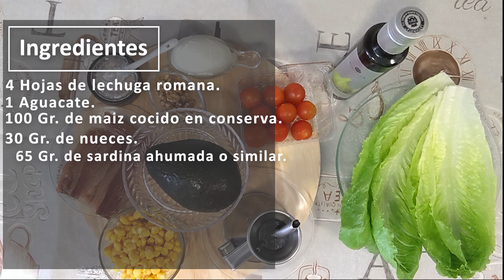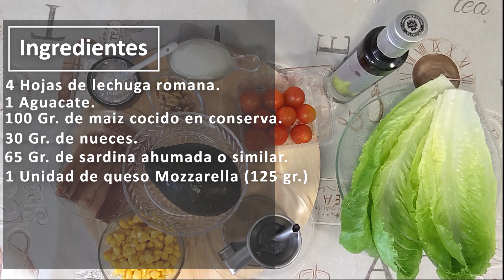Ensalada de aguacate y ahumados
Una ensalada fácil y refrescante para tomar en cualquier ocasión o en un coctel que se puede comer con la mano. Mi canal